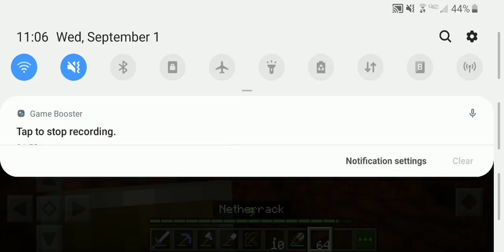Minecraft exploring the nether yay